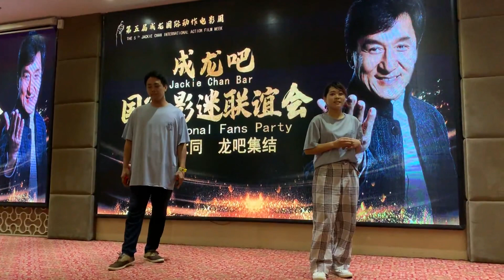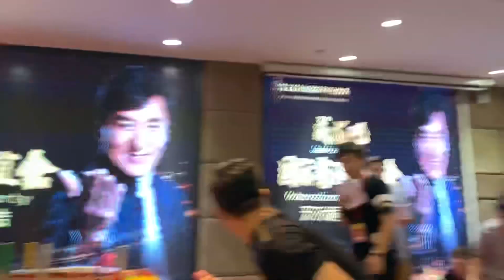ジャッキー・チェン ファンパーティーよさこい演舞 / わん！ 〜WAN〜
ジャッキー・チェン#ファンクラブ＃よさこい#わん！〜WAN〜

We are “WAN”, YOSAKOI team in Yamaguchi prefecture.
YOSAKOI is kind of Japanese traditional dance, which is performed all over Japan.
Hopefully have fan with our video here!

우리는 야마구치 현의 YOSAKOI 팀 "WAN"입니다 .
YOSAKOI는 일본 전역에서 사랑 받고있는 전통적인 댄스 입니다.
우리 비디오를 즐기세요! 부담없이 문의하십시오.

Chúng tôi là “WAN”, đội YOSAKOI ở tỉnh Yamaguchi.
YOSAKOI là một loại hình múa truyền thống của Nhật Bản,
được biểu diễn trên khắp Nhật Bản.
Rất mong các bạn hâm mộ video của chúng tôi ở đây!